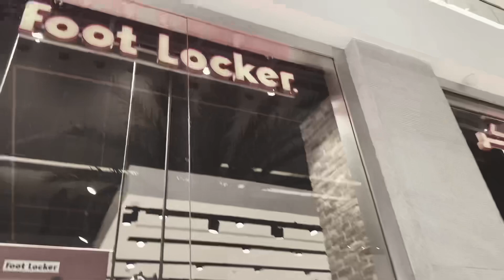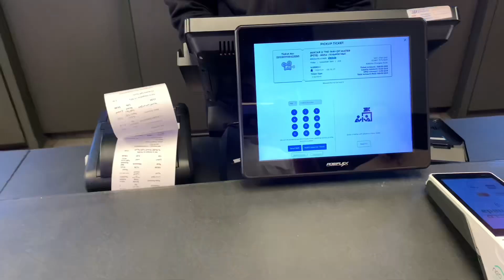Life in Abha | Abhatar